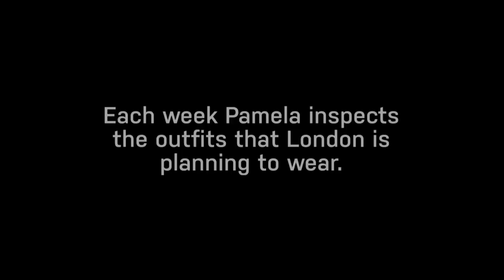Control | My Mom Is Obsessed | Oprah Winfrey Network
Helicopter mom Pamela feels compelled to control every aspect of her 15-year old daughter, London's, life including picking out her clothes, shoes and jewelry every single day. For more on MyMomIsObsessed, visit Oprah.com.